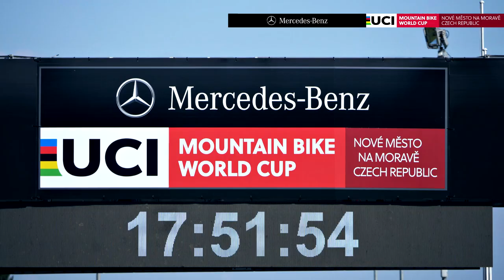Short Track - Světový pohár MTB NMNM 2019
Letošní třídenní program světáku v NMNM odstartuje Short Track. První závodníci se objeví na startu už v pátek v 18:00. Budeš tam taky? Páteční a sobotní program je zdarma. Vtupenky potřebuješ pouze na neděli.